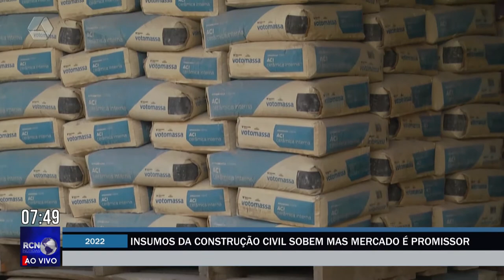Insumos da construção civil sobem, mas mercado é promissor